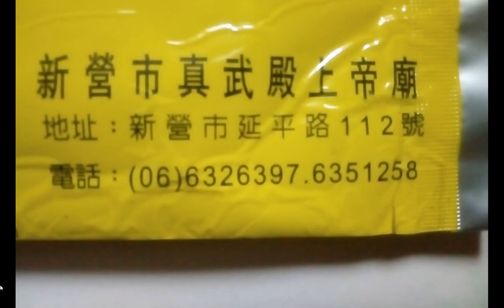split 031手機版#新營真武殿（舊資訊）+東隆宮